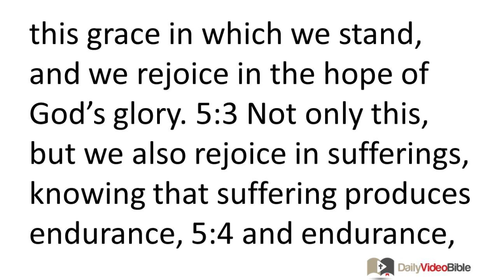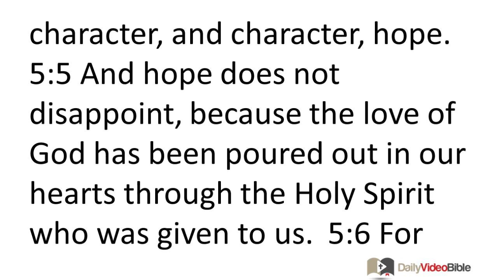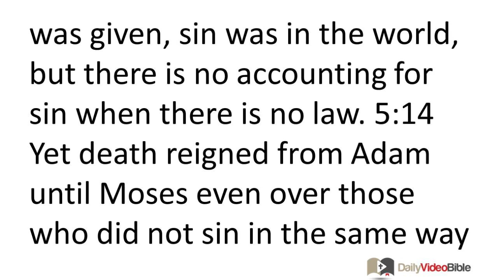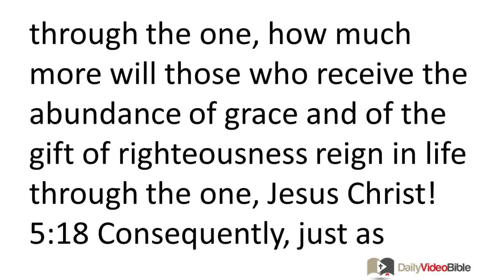May 23 Romans 5 New Testament for the Daily Video Bible DVB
Romans 5:1-21 - The Expectation of Justification
 5:1 Therefore, since we have been declared righteous by faith, we have peace with God through our Lord Jesus Christ, 5:2 through whom we have also obtained access by faith into this grace in which we stand, and we rejoice in the hope of God's glory. 5:3 Not only this, but we also rejoice in sufferings, knowing that suffering produces endurance, 5:4 and endurance, character, and character, hope. 5:5 And hope does not disappoint, because the love of God has been poured out in our hearts through the Holy Spirit who was given to us.
 5:6 For while we were still helpless, at the right time Christ died for the ungodly. 5:7 (For rarely will anyone die for a righteous person, though for a good person perhaps someone might possibly dare to die.) 5:8 But God demonstrates his own love for us, in that while we were still sinners, Christ died for us. 5:9 Much more then, because we have now been declared righteous by his blood, we will be saved through him from God's wrath. 5:10 For if while we were enemies we were reconciled to God through the death of his Son, how much more, since we have been reconciled, will we be saved by his life? 5:11 Not only this, but we also rejoice in God through our Lord Jesus Christ, through whom we have now received this reconciliation.
The Amplification of Justification
 5:12 So then, just as sin entered the world through one man and death through sin, and so death spread to all people because all sinned -- 5:13 for before the law was given, sin was in the world, but there is no accounting for sin when there is no law. 5:14 Yet death reigned from Adam until Moses even over those who did not sin in the same way that Adam (who is a type of the coming one) transgressed. 5:15 But the gracious gift is not like the transgression. For if the many died through the transgression of the one man, how much more did the grace of God and the gift by the grace of the one man Jesus Christ multiply to the many! 5:16 And the gift is not like the one who sinned. For judgment, resulting from the one transgression, led to condemnation, but the gracious gift from the many failures led to justification. 5:17 For if, by the transgression of the one man, death reigned through the one, how much more will those who receive the abundance of grace and of the gift of righteousness reign in life through the one, Jesus Christ!
 5:18 Consequently, just as condemnation for all people came through one transgression, so too through the one righteous act came righteousness leading to life for all people. 5:19 For just as through the disobedience of the one man many were made sinners, so also through the obedience of one man many will be made righteous. 5:20 Now the law came in so that the transgression may increase, but where sin increased, grace multiplied all the more, 5:21 so that just as sin reigned in death, so also grace will reign through righteousness to eternal life through Jesus Christ our Lord.